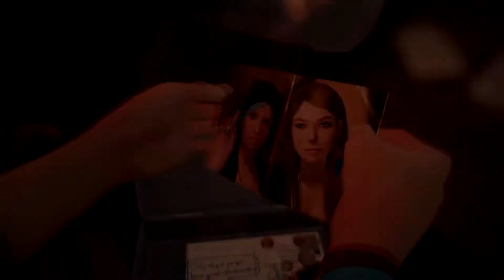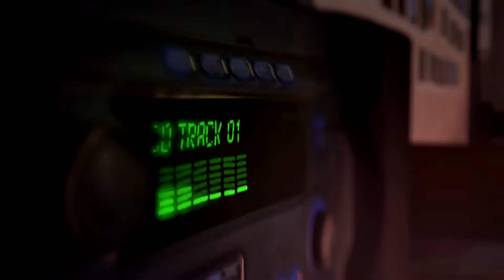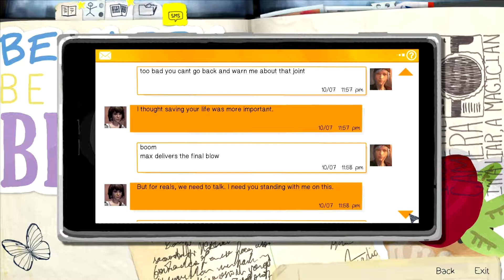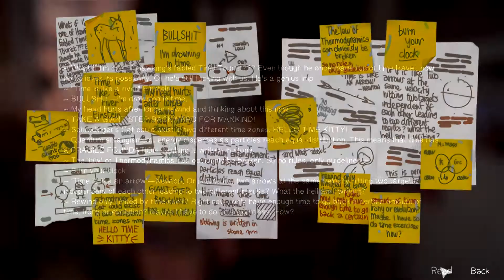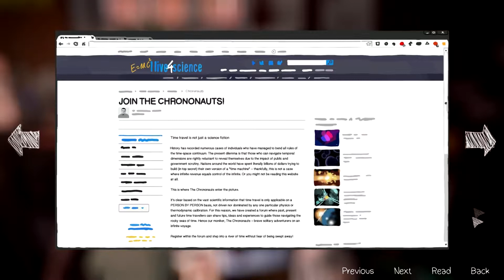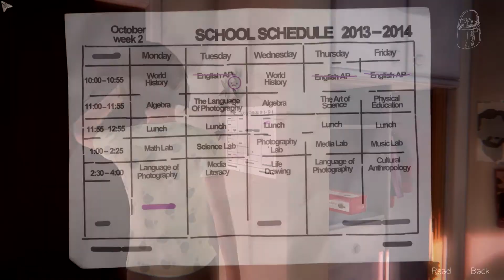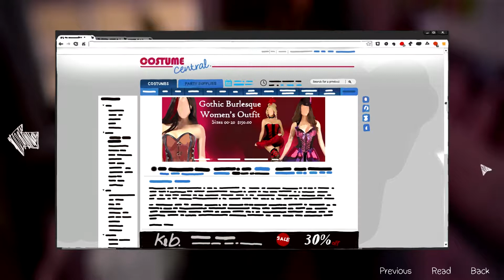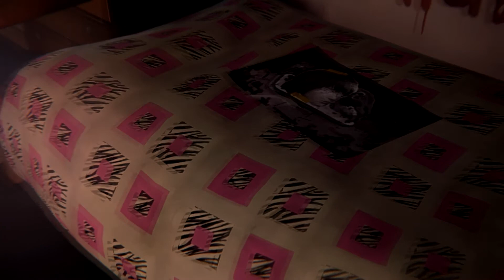Life is Strange #7 "Morning Blues"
Complete Walkthrough of Life is Strange without commentary.
Recorded on PS4 in 1080p.

Entwickler: Dontnod Entertainment
Publisher: Square Enix
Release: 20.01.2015